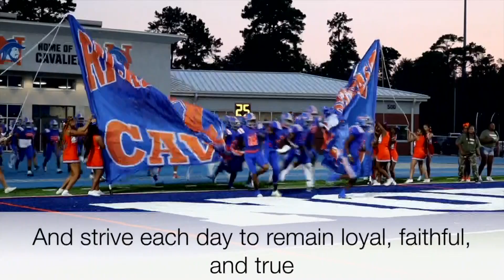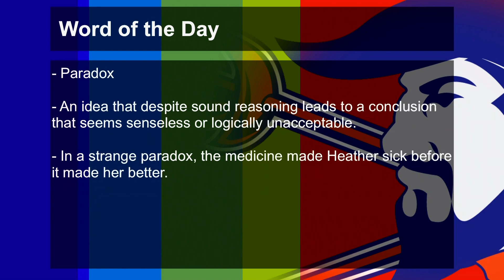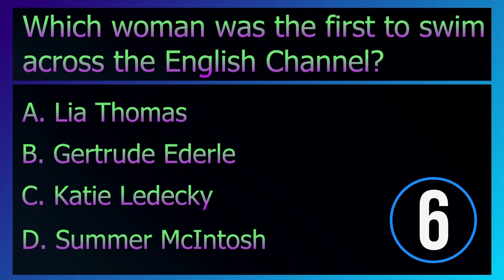RNE-TV LIVE March 13, 2024